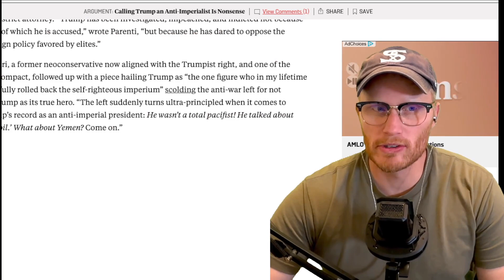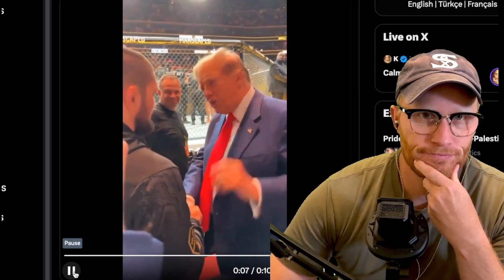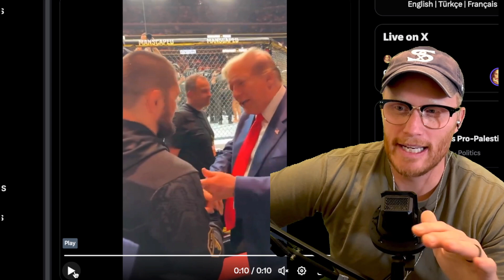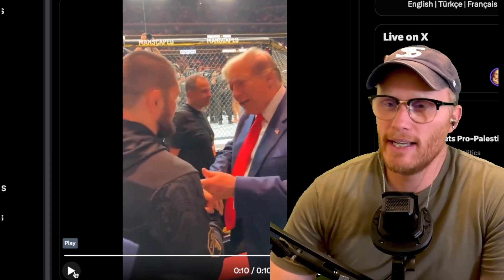is TRUMP the only anti-War President?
While speaking to Khabib Nurmagomedov, a Russian former mixed martial artist, Trump said "We will stop it. I will stop the war" after Nurmagomedov told him "I know you will stop the war in Palestine."